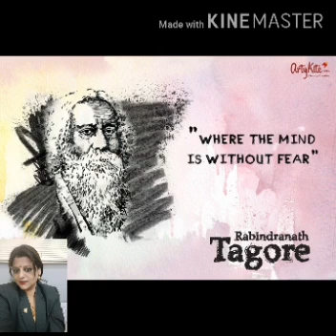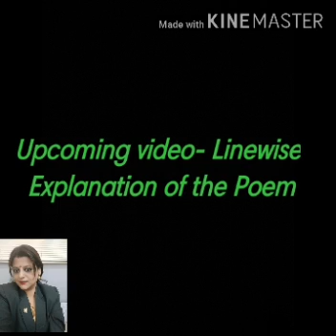Where the mind is without fear for class VII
Where the mind is without fear is a poem written by 1913 Nobel laureate Rabindranath Tagore before India's independence. It represents Tagore's vision of a new and awakened India.